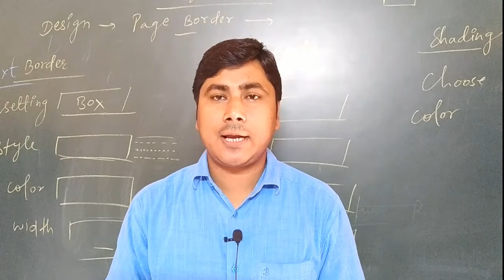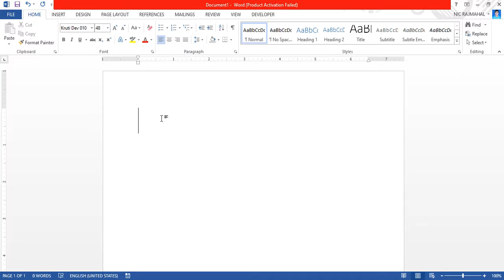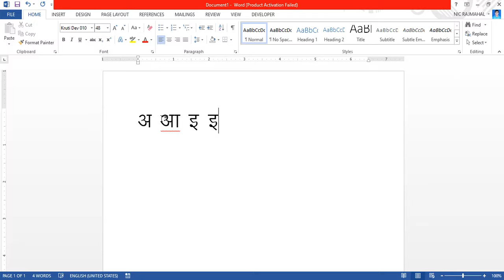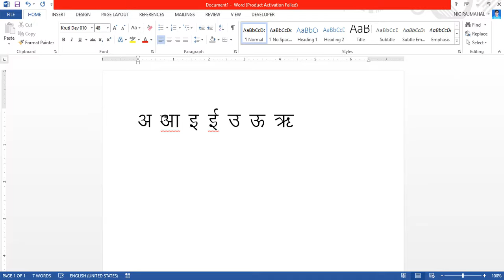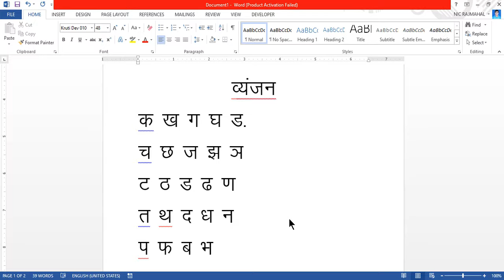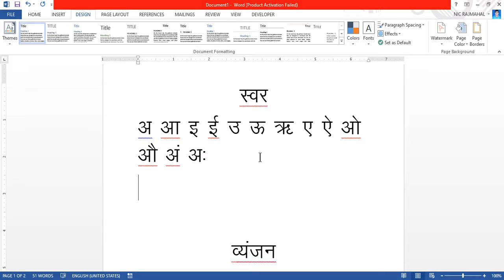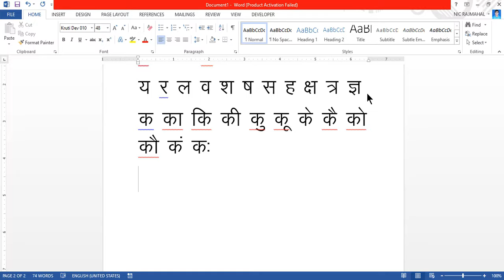Computer Hindi Typing || Krutidev Hindi Typing || स्वर एवं व्यंजन , ककहरा टाईप करना सीखें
Hello Friends

hindi typing tips,
hindi typing trick,
Education with Arvind